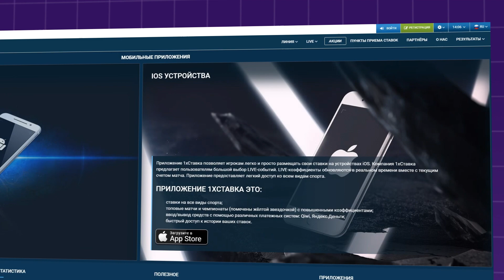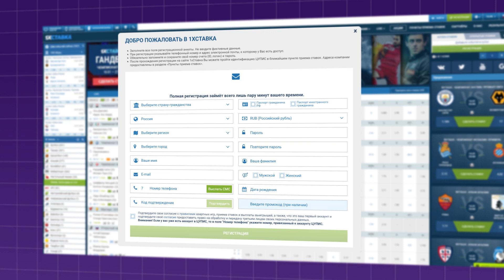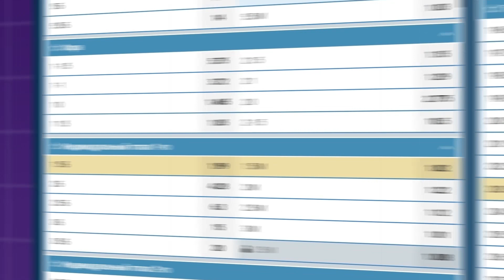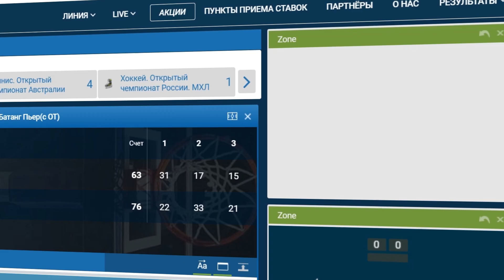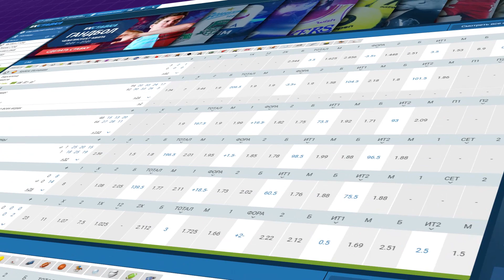1хСтавка – обзор официального сайта букмекерской конторы 1хСтавка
Смотрите подробный обзор официального сайта 1xstavka одной из лучших легальных букмекерских контор в России. Регистрация, приложения, линия ставок, работа службы поддержки – все это в нашем видео.